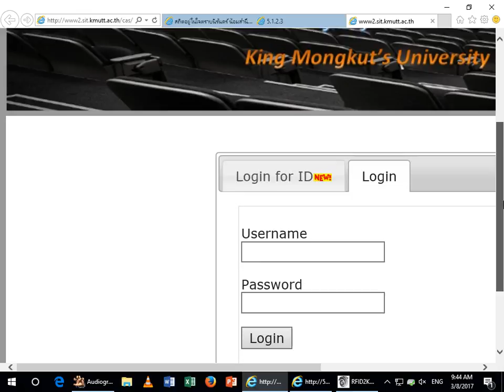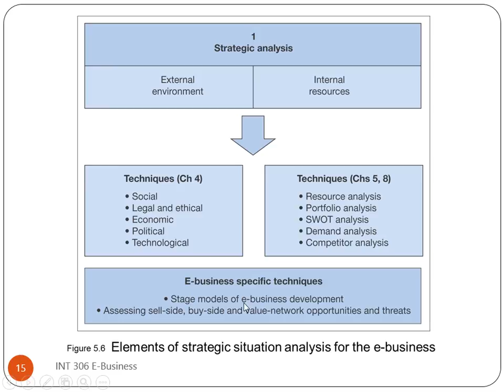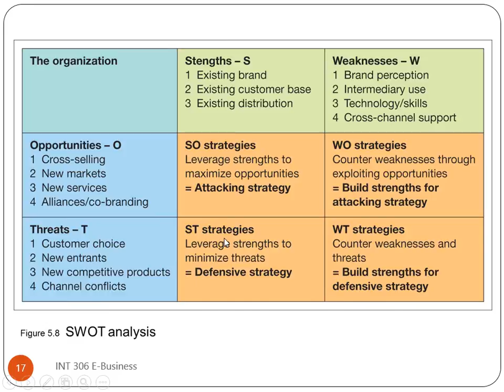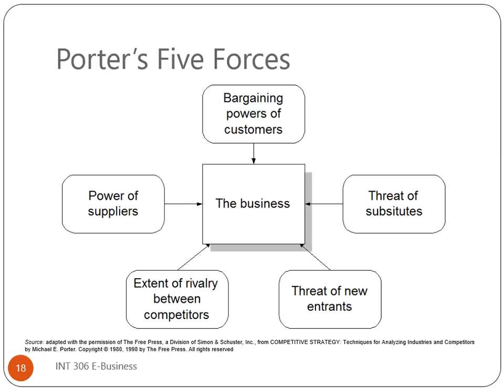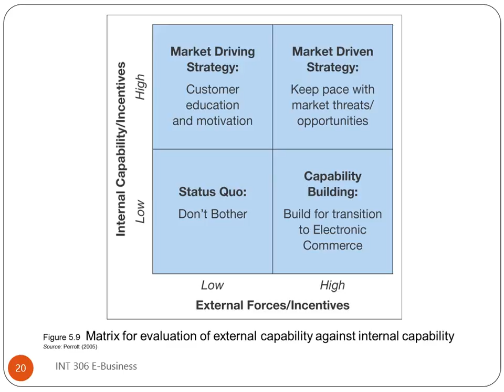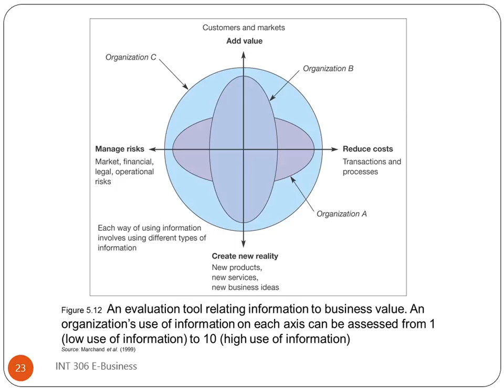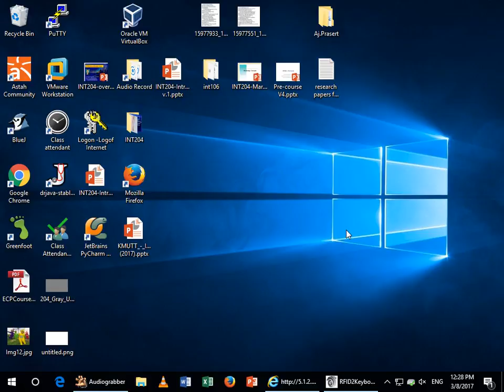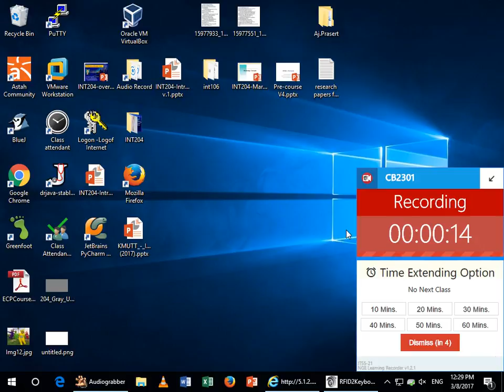2017 03 08 09 30 INT306 CB2301